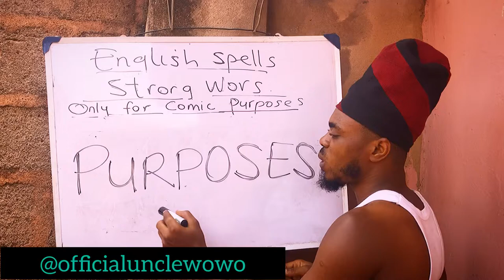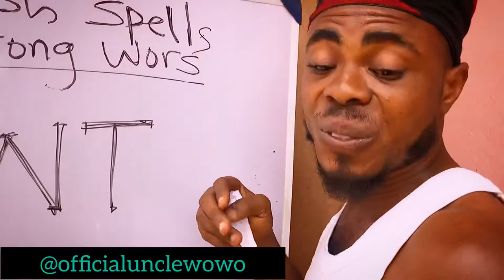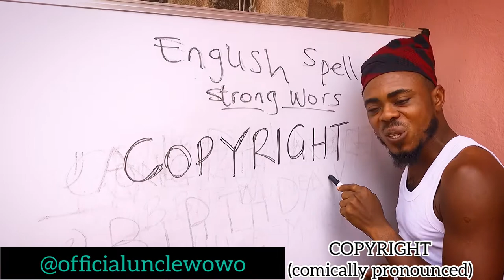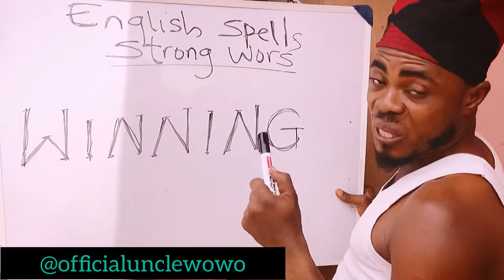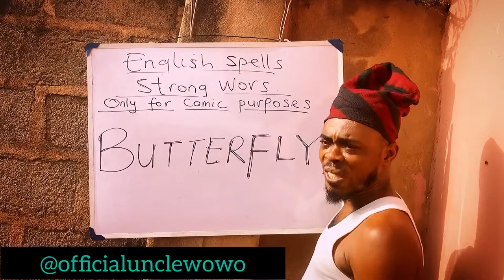This comic combinations would make your day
We have to combine some words to make you smile and better your day.
We also discovered that having a  purpose as well as appearing good goes simultaneously expecially in this era where everything is moving fast and going online.. Look good and make it a business…